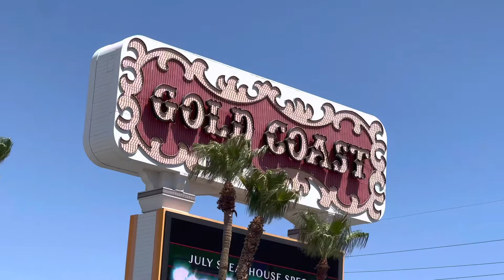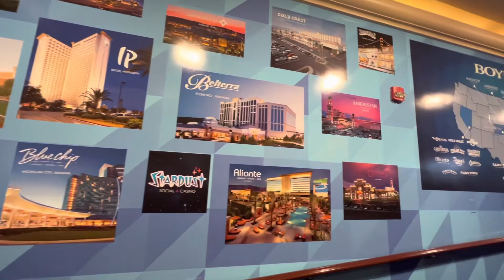Gold Coast Hotel & Casino | Las Vegas, Nevada | Vegas Hotels | Off the Strip Las Vegas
Checking out the Gold Coast Hotel & Casino in Las Vegas, Nevada.